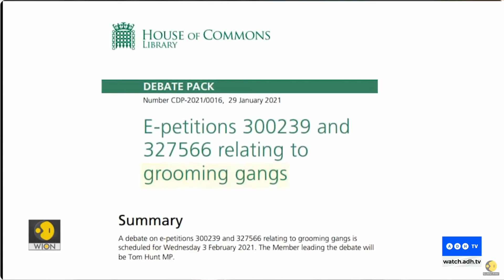UK's expanding Muslim population: "I can't see this ending very well"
"This is where the Muslim vote & some aspects of the Muslim culture is leading to. The UK is becoming like Pakistan where it's mob rule." Reporter David Atherton on the Harehills Leeds riot with Daisy Cousens.